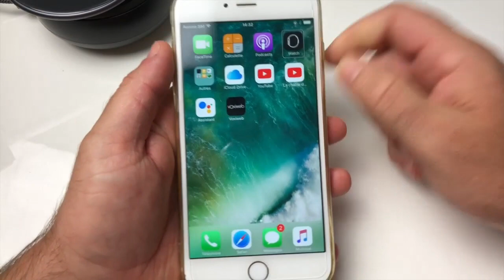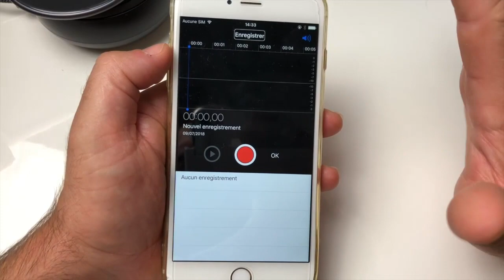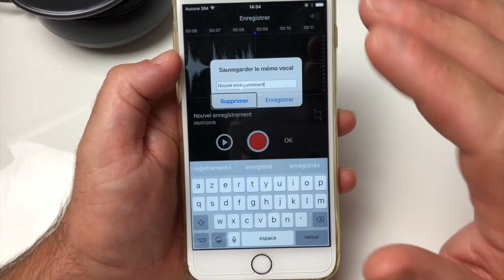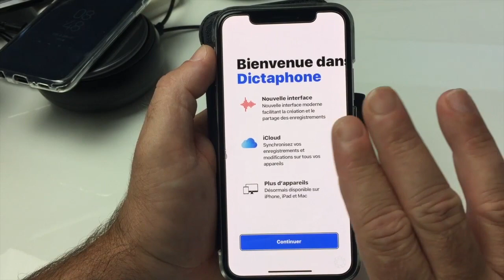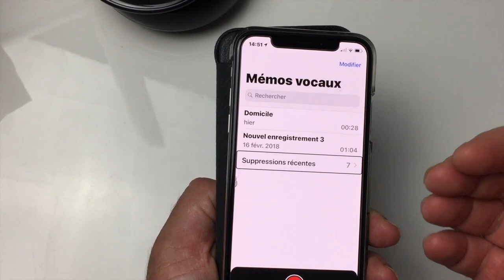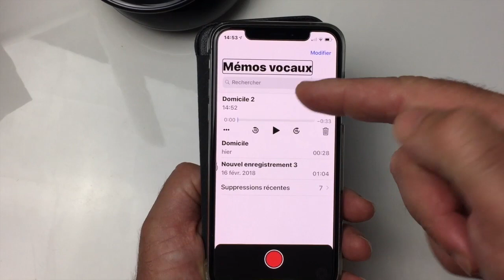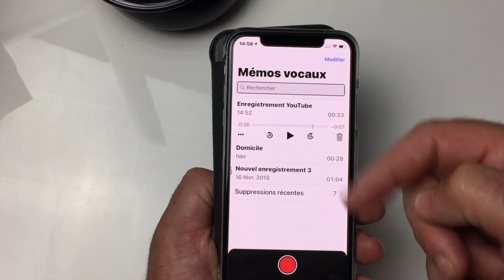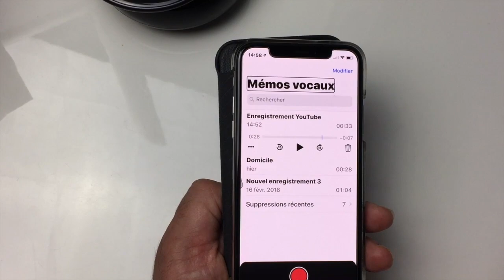Nouveautés iOS 12 Bêta Nouvelle Monture Du Dictaphone Quoi De Neuf Sur iPhone !!!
Salut voici une vidéo sur: Les nouveautés iOS 12 et la nouvelle interface du dictaphone de notre iPhone. Le Design à été complètement refondu.